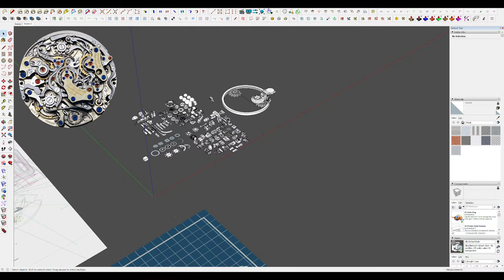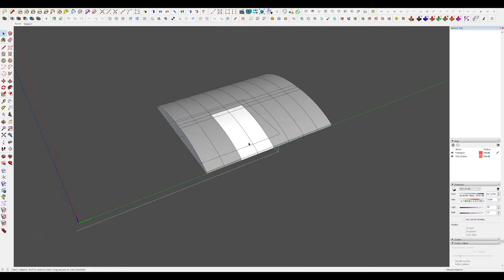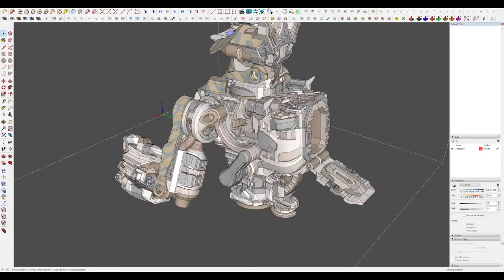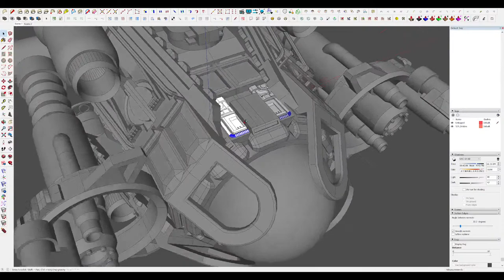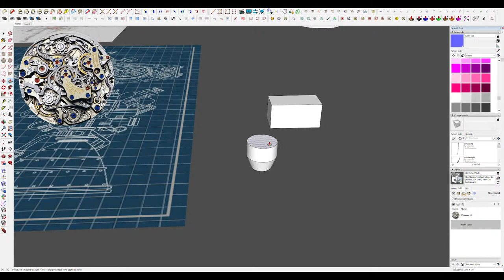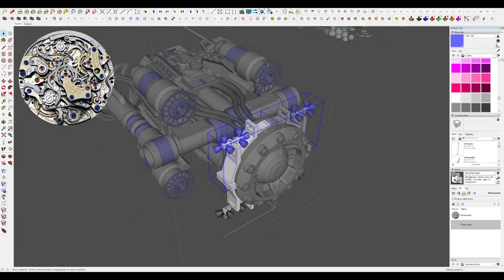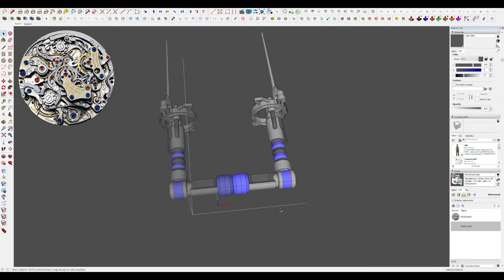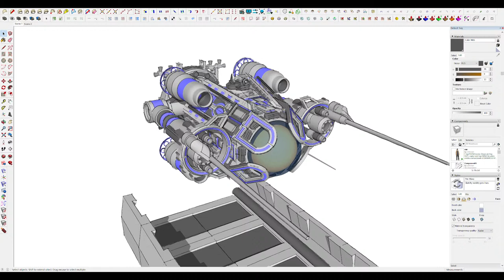Live SciFi Modeling in Sketchup #36: Repair Ship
Sci-fi modeling in Sketchup